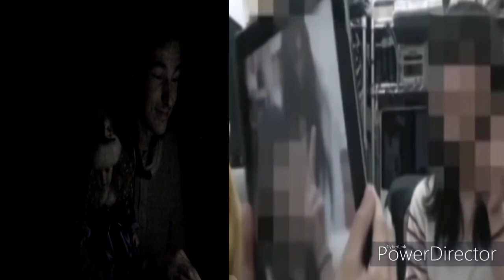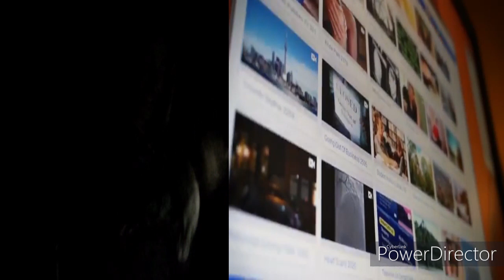scary video reaction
I have my most girly moments and that's says a lot seeing as how I'm a man but in this video you get to see me just as scared as one. lol I'm embarrassed to say but it is what it is lol